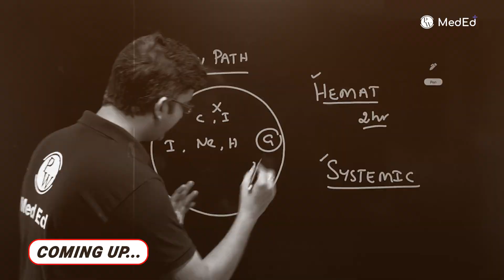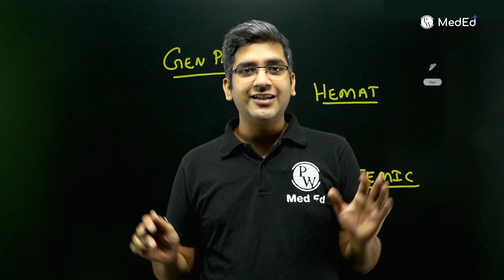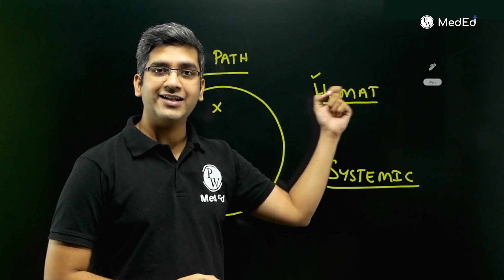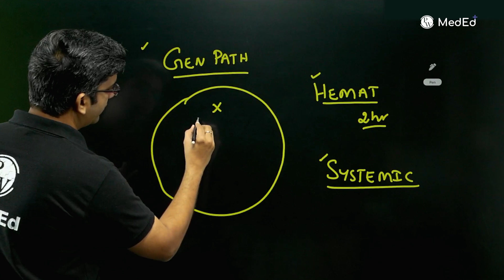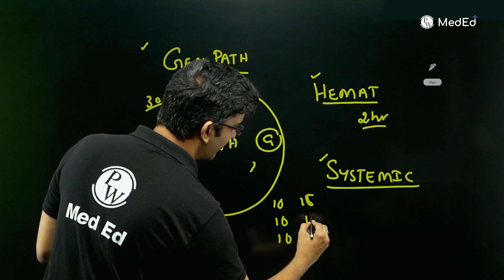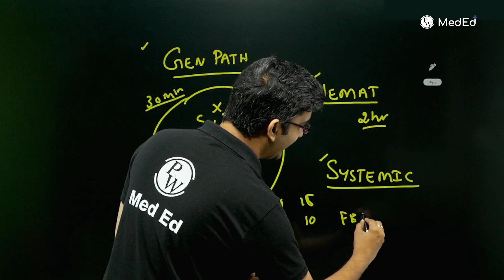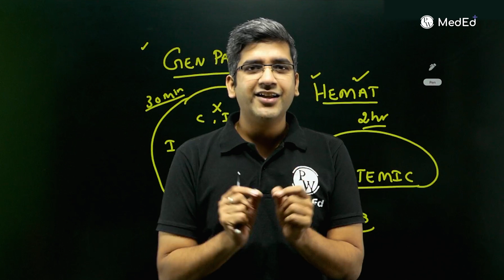How To Read Pathology in Second Year? 2nd Year MBBS | Dr. Ranjith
Struggling to figure out the best way to study Pathology in your 2nd year of MBBS? 🩺 Dr. Ranjith is here to share practical tips and proven strategies to help you master this crucial subject.

In this video, you'll learn:
👉 How to approach Pathology topics for better understanding.
👉 The importance of linking pathology with clinical cases.
👉 How to utilize standard textbooks like Robbins efficiently.
👉 Best practices for note-making and revision.